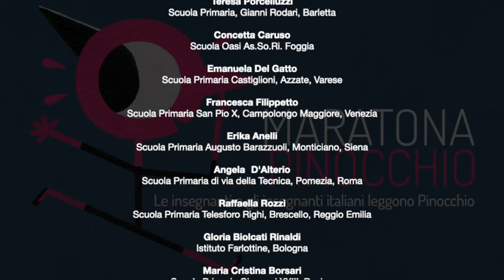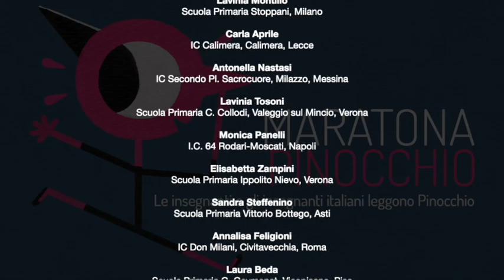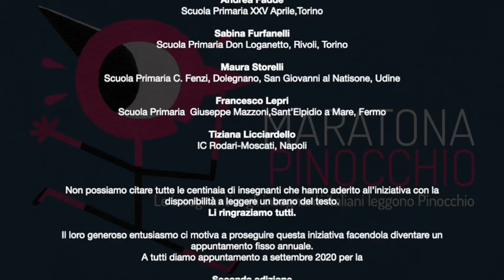Maratona Pinocchio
Pinocchio lettura integrale
0:00 cap 1
7:21 cap 2
12:14 cap 3
20:21 cap 4
24:00 cap 5
30:09 cap 6
33:01 cap 7
39:26 cap 8
44:32 cap 9
49:34 cap 10
55:00 cap 11
1:2:05 cap 12
1:12:02 cap 13
1:19:28 cap 14
1:27:21 cap 15
1:34:10 cap 16
1:41:26 cap 17
1:51:23 cap 18
2:1:04 cap 19
2:9:57 cap 20
2:15:33 cap 21
2:21:03 cap 22
2:27:58 cap 23
2:41:08 cap 24
2:54:49 cap 25
3:1:38 cap 26
3:7:17 cap 27
3:20:32 cap 28
3:31:00 cap 29
3:47:31 cap 30
3:57:16 cap 31
4:12:24 cap 32
4:22:27 cap 33
4:42:39 cap 34
4:57:48 cap 35
5:12:45 cap 36

Le avventure di Pinocchio lette ad alta voce dalle insegnanti e dagli insegnanti d'Italia: i 36 capitoli del romanzo diventano 82 tappe di lettura che ci porteranno dal Piemonte alla Sicilia, alla Lombardia, Veneto, Toscana, Puglia, Liguria, Umbria, Lazio, dal Friuli Venezia Giulia alla Sardegna, alla Calabria, all'Emilia Romagna... con le voci e i volti degli insegnanti italiani.
Un evento unico pensato per valorizzare e mettere in risalto il grande lavoro che tutta la classe docente italiana ha realizzato nei difficili mesi della chiusura delle scuole a causa del Covid-19. Una festa e un ringraziamento a insegnanti e alunni, a testimonianza del grande legame che li unisce, fatto di affetto, dedizione e reciproca stima.

Un ringraziamento speciale va A TUTTI GLI INSEGNANTI D’ITALIA che con la loro dedizione hanno contribuito a rendere possibile la prosecuzione dell’anno scolastico 2019/20 nonostante la chiusura delle scuole.

GRAZIE!

Maratona letteraria
Le insegnanti e gli insegnanti d'Italia leggono Pinocchio
Prima edizione 30 maggio 2020
Per la lettura è stata consigliata l’edizione critica del testo:
Carlo Collodi
Le avventure di Pinocchio
Storia di un burattino
Edita dalla Fondazione Nazionale Carlo Collodi
in occasione del Centenario di Pinocchio (1983),
a cura di
Ornella Castellani Pollidori

Organizzazione
Librì Progetti Educativi

Design e illustrazione
Francesco Fagnani

Supervisione e montaggio
Lorenzo Domizioli

Con la partecipazione di: (in ordine di apparizione)

Cristina Servidio
Cerea, Verona

Enrica Imbimbo
Montecorvino Pugliano, Salerno

Roberta  Vento
Pisa (fraz. Marina)

Annalisa Ferraresso
Padova PD

Maria Cristina Zannoner
Firenze

Alessandra Rebecchi
Alseno, Piacenza

Suor Daniela Contarin
Codogno, Lodi

Valentina Marchionni
Milano

Michela Cossidente
Venezia

Claudia Mantovani
Verona

Roberta Salaorni
Verona

Paola Cavazzoni
Siena

Michela Spiller
Vicenza

Nadia Papadà
Cosenza

Dorotea Perego
Lecco

Alessandra Taffuti
Cuneo

Maria Teresa Erbetta
 Novara

Teresa Porcelluzzi
Barletta

Concetta Caruso
Foggia

Emanuela Del Gatto
Azzate, Varese

Francesca Filippetto
Campolongo Maggiore, Venezia

Erika Anelli
Monticiano, Siena

Angela  D'Alterio
Pomezia, Roma

Raffaella Rozzi
Brescello, Reggio Emilia

Gloria Biolcati Rinaldi
Bologna

Maria Cristina Borsari
Rovigo

Consuelo Manzoli
Laterza, Taranto

Camilla Mazzei
Imola, Bologna

Stefano Rizzello
 Forlimpopoli, Forlì Cesena

Sara Ferro
Lallio, Bergamo

Luciano Monti
Ravenna

Donatella Calzari
Casalpusterlengo, Lodi

Federica Barbieri
Como

Maria Ciappina
Cento, Ferrara

Rossella Pedalino
 Catania

Lucia Chiriatti
 Lecce

Angelica Giallorenzo
Mantova

Luisa Vania Fastelli
 Pontedera, Pisa

Virginia De Angelis
Trani

Maika Dall’Ara
Cesena

Patrizia Anelli
Arese, Milano

Francesca Maggio Aprile
Campi Bisenzio, Firenze

Roberta De Marchi
Senigallia, Ancona

Valentina Giacometti
Arese, Milano

Claudia Carmana
Cerveteri, Roma

Anna Bergami
Faenza, Ravenna

Patrizia Mengarelli
 Ravenna

Elena Rampado
Giussano, Monza e Brianza

Lucia Frati
Cortona, Arezzo

Monica Caramazza
San Massimo, Verona

Francesca Casolo
Milano

Sandra Bragaggia
Fossalunga Vedelago, Treviso

Paola Torlai
Pontedera, Pisa

Lavinia Montillo Milano

Carla Aprile
 Lecce

Antonella Nastasi,
 Messina

Lavinia Tosoni
 Verona

Monica Panelli
Napoli

Elisabetta Zampini
Verona

Sandra Steffenino
Asti

Annalisa Feligioni
IRoma

Laura Beda
 Pisa

Antonella Girolamo
Bari

Paola Turatti
Genova

Barbara Battiata
Cagliari

Alessandra Bianchi
 Montespertoli, Firenze

Antonella Paola Pignatiello
Bergamo

Pasqualina Izzo
Caserta

Isabella Mancuso
Monza

Ilaria Delle Grottaglie
Rivalta di Torino, Torino

Silvia Zucchi
Dorno, Pavia

Loana Pinna
Rapallo, Genova

Dora Melchiorre
ISan Giorgio a Cremano, Napoli

Lucia Scipioni
Ariccia, Roma

Gessica Cirillo
Napoli

Lisa Trauzzola
Perugia

Lucia Cetra
Perugia

Andrea Fadde
Torino

Sabina Furfanelli
Rivoli, Torino

Maura Storelli
San Giovanni al Natisone, Udine

Francesco Lepri
Sant’Elpidio a Mare, Fermo

Tiziana Licciardello
Napoli